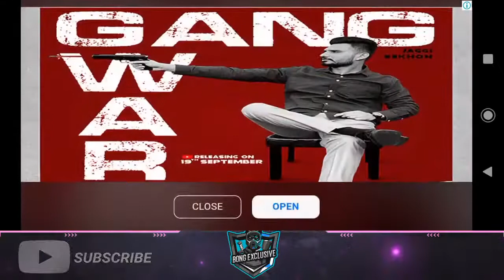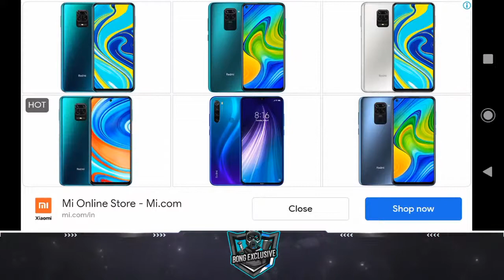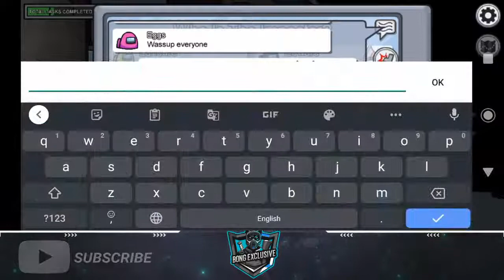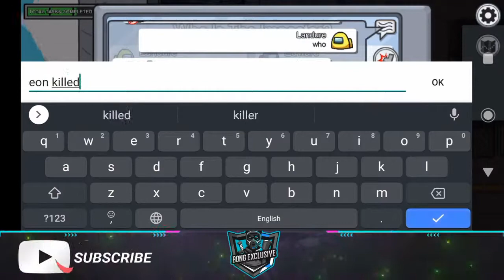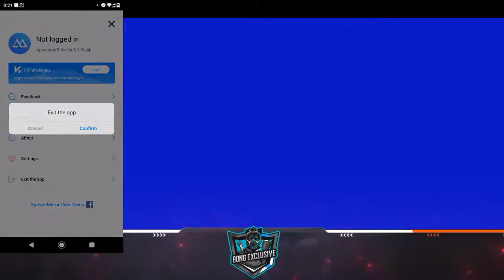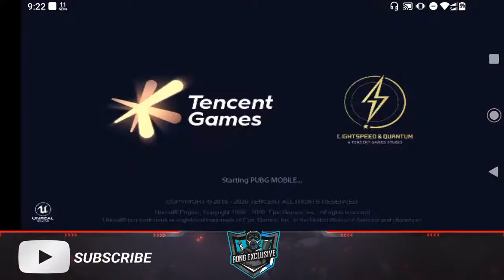Gaddar OP 🔥🔥🔥| Join Discord